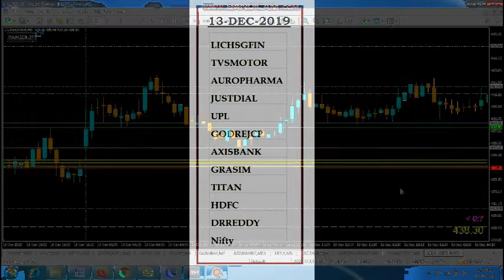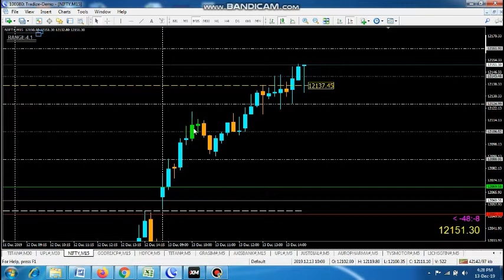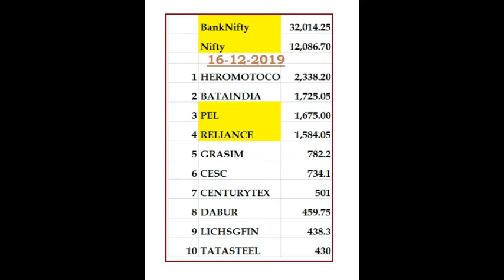GANN DEGREE PERFOMANCE HAPPY WEEKEND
YOU TRADE ANY WHERE LIKE